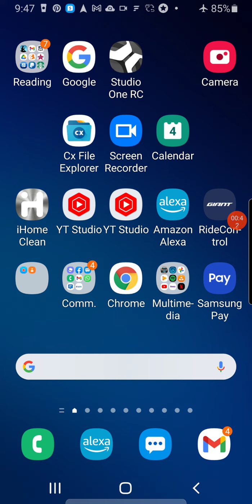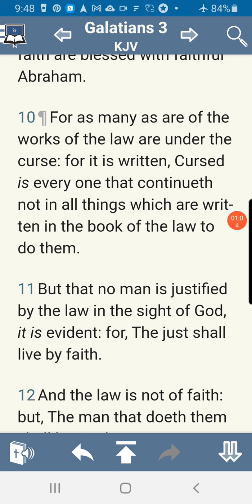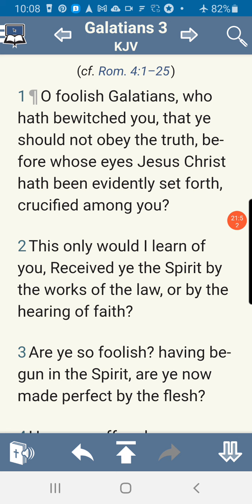gal 2nd pass chapter 3 pt 2- "bewitched"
In this enlightening teaching on Galatians 2nd Pass Chapter 3 Pt 2, the speaker delves into the perilous territory of spiritual bewitchment, cautioning believers against deceptive practices that veer them away from the Gospel's truth. Drawing parallels to Eve's deception in the Garden of Eden, the speaker warns against false brethren who distort the message of Christ through legalistic manipulations. Emphasizing the necessity of being rooted in Christ and the word of God, the teaching underscores believers' completeness in Christ as the ultimate safeguard against spiritual deception. With an exhortation to stay vigilant, study the scriptures diligently, and stand firm in the truth, this message serves as a powerful call to spiritual discernment and unwavering faith in Christ's redemptive work.